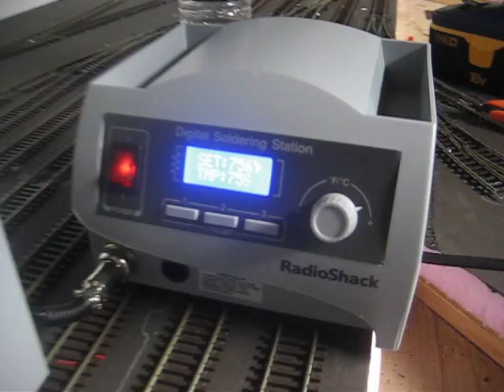Radio Shack Digital Soldering iron Review By Craig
Craig reviews the Radio Shack Digital Soldering Iron